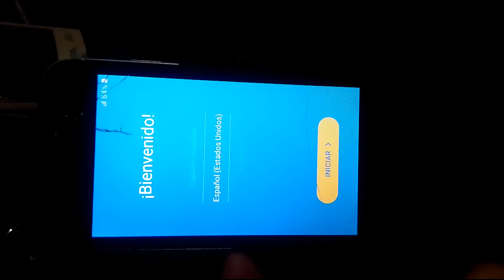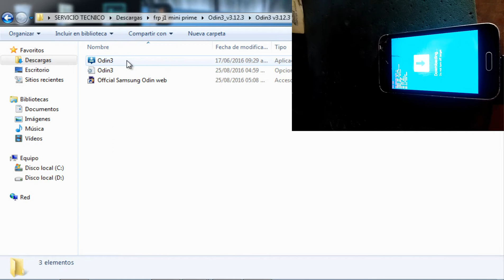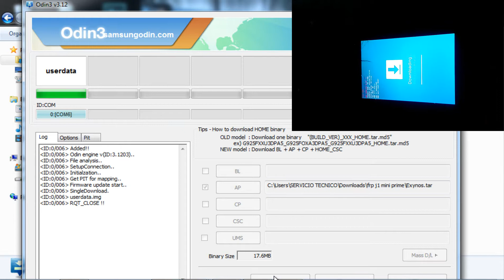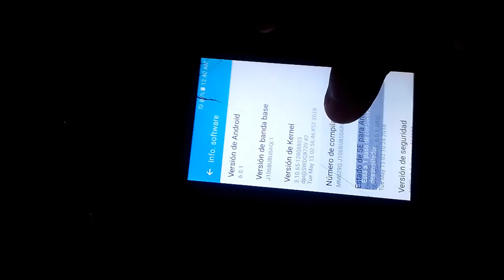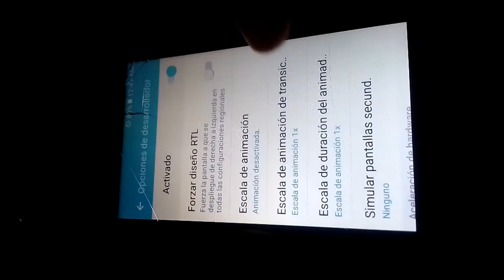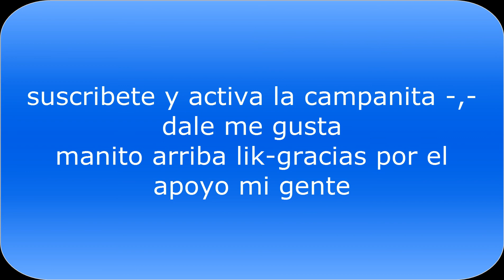ELIMINAR FRP -S-A-M-S-U-N-G- J1 MINI P-R-I-M-E J106B -J106M EN A,n.d.r.o.i.d 7.0 - 6.0.1 - 5.1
LINKS DE DESCARGAS ABAJO MOSTRAR MAS

ojo link que les de falla retroceder hacia atras y volver a darle a los link que les de error okey un truco volver  a intentar dandole para atras- y volver para lante seguir intentando yah que las paginas dan error a veces eso es normal okey  gracias por el apoyo mi gente

- DRIVER SAMSUNG_USB_Driver_for_Mobile_Phones- PARA QUE NO DE ERROR EL CEL CON LA PC

aca les dejo mi canal para que vean y chequen todos mis contenidos completos y vean cual mas les sirve o anden buscando amigos(a), suscribete y activa la campanita_:;  gracias por el apoyo mi gente saludos, link directo

ACA LES DEJO UNOS LINK DE UNOS CRACK PROGRAMAS-PAGINAS-ETC,,  PARA RAPARAR-F4, FLASHEO,ACTUALIZAR-REMOVER FRP- GOOGLE ACCOUND- LEER CODIGOS DE LIBERACIONES ETC ETC ETC--Y MUCHAS COSAS MAS LINK ABAJO

OJO: MENSAJES OFENSIVOS, GROSEROS ETC SON ELIMINADOS
Reportar link si estaN caidoS por favor
*Siempre Desactivar Antivirus y Windows Defender para los crack
Recuerda son crack, no son el producto original no le exijas lo mismo AL ORIGINAL FISICA
Les pido Disculpa por los acortadores de links es una pequeña forma de apoyar ya que nadie me paga por los aportes que hago no se molesten por los acortadores! Todo cuesta en esta vida y compartirles esto no es facil entonces su apoyo es ese espero puedan comprender!!!
?!Aquí mis redes! ?

CORREO DE CONTACTO GMAIL
Empieza a Trabajar y ganar dinero gratis Con Los Mejores Acortadores de link Registrate..  es totalmente GRATIS:::::